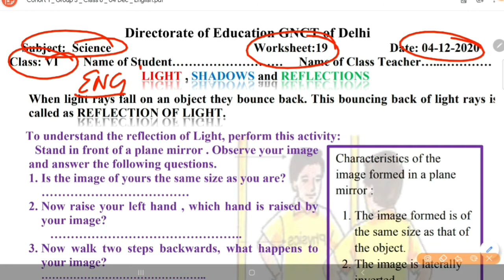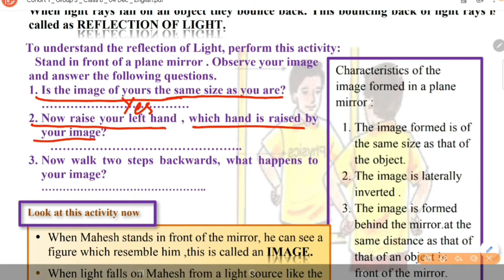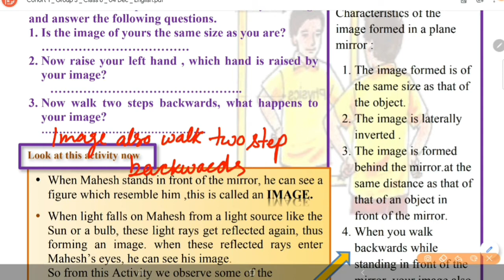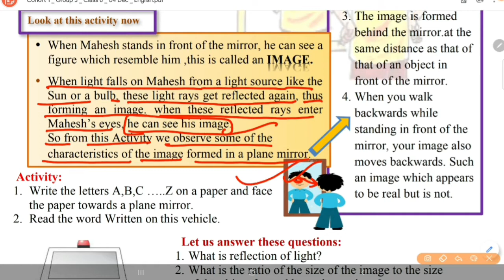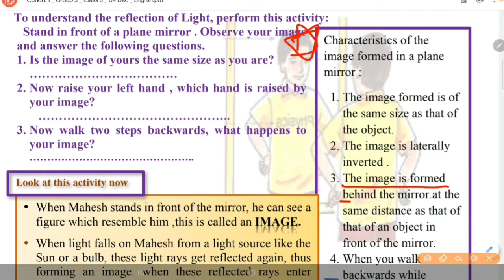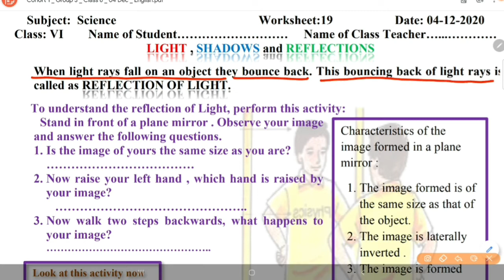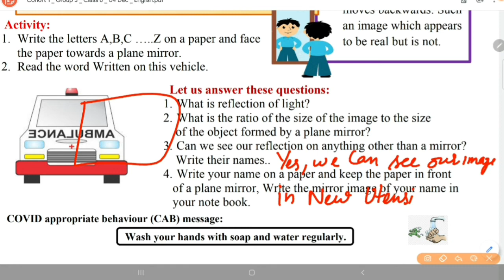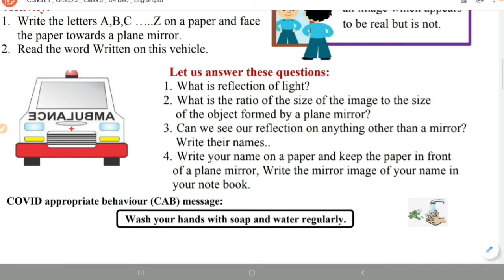DOE Science Worksheet 19 for 6 Class In English (4 Dec) 6 Class Science Worksheet 19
Science Worksheet 19 In Hindi (4 Dec) 6th Class Science Worksheet 19|DOE Science Worksheet 19 for 6 Class
Science Worksheet 19 ( Dec)|6th Class Science Worksheet 19|DOE Worksheet 19|Worksheet 19 Science

1️⃣ INTRODUCTION OF MY CHANNEL〰️📜

2️⃣ LINK of SOME IMP. VIDEOS〰️📤

3️⃣ ABOUT TODAY'S VIDEO〰️🎦
📽Today In This Video I Have Discussed About the Solution of Worksheet no. 19 For 6th class students .So, To Understand The Topic Better Watch The Complete Video Once/ Twice. I Will Definitely Try To Clear Your Doubt.

4️⃣ NOW FEEDBACK TIME〰️📮
  And 👇🏻
             💁🏻‍♀️ 📺  My Channel 👇🏻
     💁🏻‍♀️Study_at_Home_with_Ease ⤵️
              ➡️ With_Me_Shikha 👩🏻‍🏫

🇮🇳THANK U🇮🇳
STUDYATHOMEWITHEASE

Subject Science
Science Worksheet
DOE Worksheet 19 Science
DOE Science Worksheet 19 for 6th class
6th Class DOE Worksheet
6th class DOE Science worksheet
DOE Science Worksheet 19
Worksheet 19
Worksheet 19 Science By Shikha